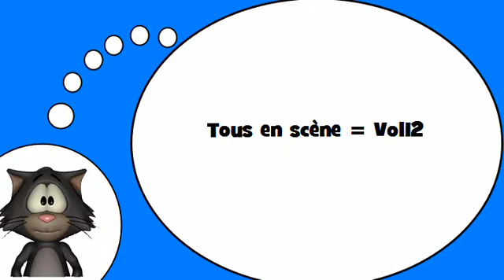دروس في الفرنسية = الأفعال # 12